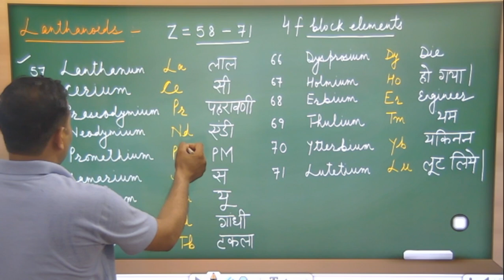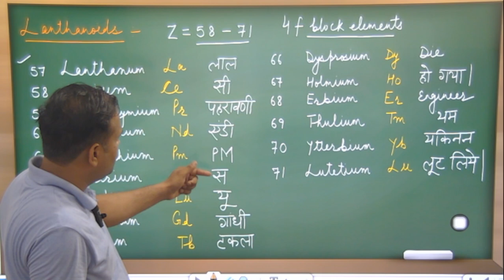Trick for f-block elements Trick for Lanthanides & Actinides series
...जो क्लासेज हो चुकी है उन्हें आप Playlist , App में देख सकते है !!
अपने सपनों को करे साकार !!! हम करेंगे आपके सपनों की उडान को पूरा यह मौका जिंदगी में दुबारा नहीं मिलने वाला 💥💥💥 DHRUV ACADEMY परिवार के साथ !!